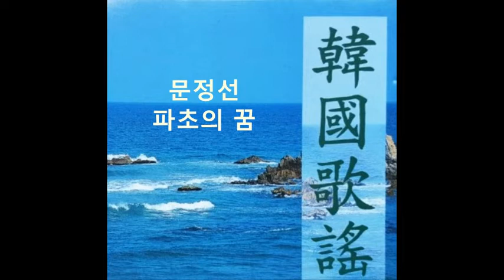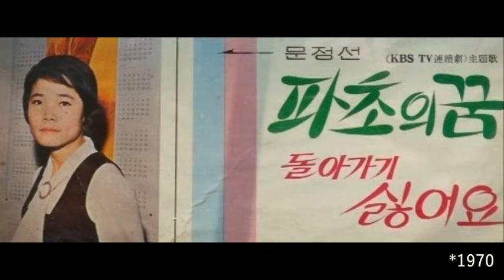문정선(文楨善) - 파초의 꿈 (芭蕉 / Permanent Blue), 1970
윤혁민  작사 / 김강섭 작곡, 1970

낙엽이 나부끼던 어느 날인가
눈보라 밤새 일던 어느 날인가
세월의 뒤안길을 서성이면서
한 많은 외로움에 울던 그 사람
언젠가 땅을 딛고 일어서겠지
태양의 언덕위에 꿈을 심으면
파초의 푸른 꿈은 이뤄지겠지

한 많은 외로움에 울던 그사람
(*KBS TV 연속극 주제가)

*문정선(文楨善1951~ 대전): 1970년 서라벌예대 1년 재학시 '파초의 꿈'으로 데뷔(TBC 7대가수 선정및 방송신인상 수상), 주요곡: 파초의 꿈, 보리밭, 오라 오라 오라, 나의노래.
*윤혁민(방송작가): 소라의 꿈(1968), 바람과 구름과 비(1989), 우리가 사랑하는 죄인(1990), 백색 미로(1993), 진달래꽃 필 때까지(1998) 등 극본.
*작곡가 김강섭(1932~ ): 서울대 작곡과 졸, KBS 관현악단 단장 역임, 불나비(김상국), 코스모스 피어있는 길ㆍ빨간 선인장(김상희), 그 얼굴에 햇살을(이용복) 등 작곡.